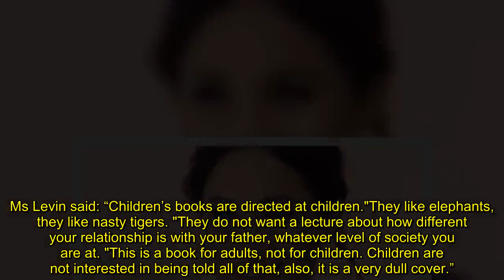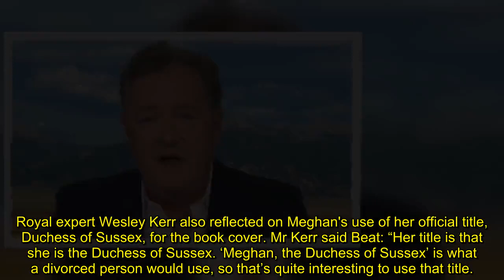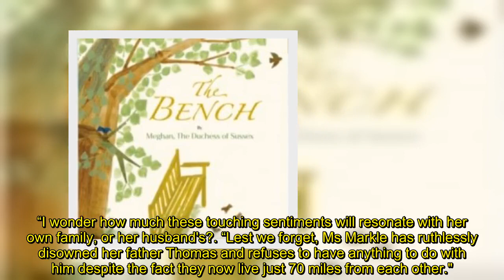'Kids don't want lectures,Meghan!' Duchess of Sussex attacked for 'dull' preaching in book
Royal Family commentator Angela Levin attacked Meghan Markle over the Duchess of Sussex's new children's book. While speaking to True Royalty TV's The Royal Beat, Ms Levin insisted the children were not interested in being lectured on societal issues relating to fatherhood. She added children like simple stories featuring animals and criticised the book front cover for being considerably "dull".